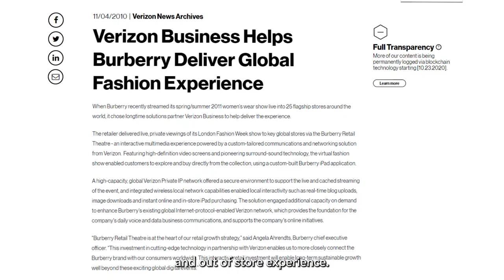What new technologies in marketing are here to stay? - CMO Now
What new technologies in marketing are here to stay? CMO Iris Meijer reveals how VerizonBusiness stays on the cutting edge on CMONow.